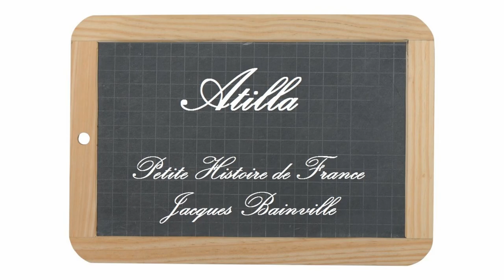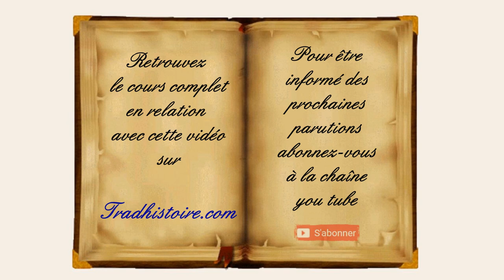Petite histoire de France de Jacques Bainville - 02 - Attila